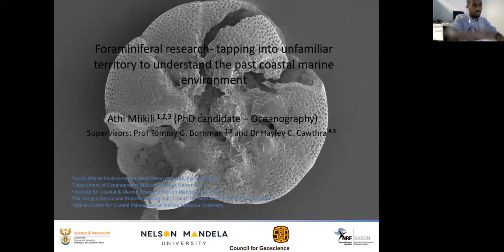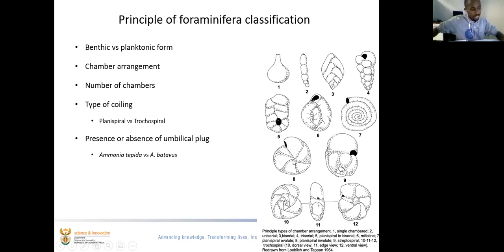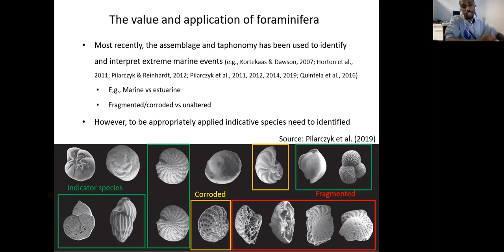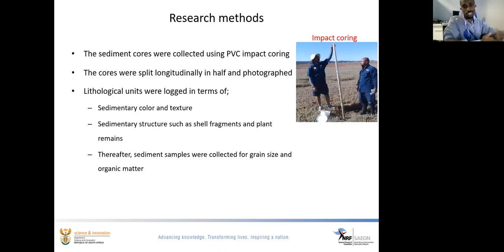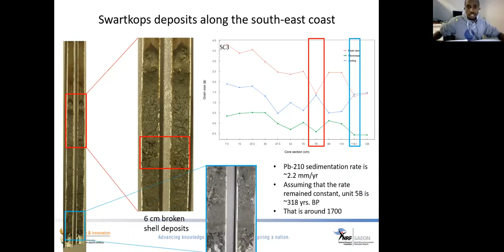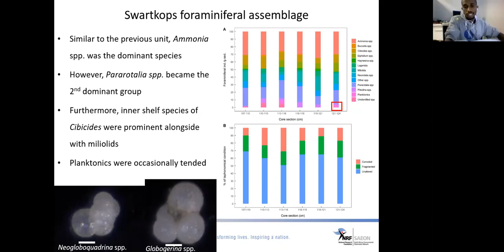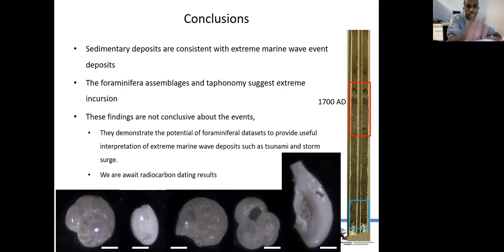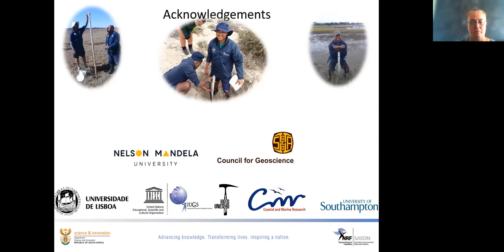Foraminiferal research to understand past coastal marine environment (SAEON Seminar, 12 Nov 2021)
Presenter: Athi Mfikili (Elwandle Coastal Node)

Title: Foraminiferal research – tapping into unfamiliar territory to understand past coastal marine environment

Abstract:  Foraminifera are single-celled micro-organisms with a shell test that is either secreted (i.e., carbonate, organic or siliceous) and/or agglutinated with foreign particles. Unlike their counterparts, diatoms, foraminifera are exclusively found in marine environments, often found floating in the water column (planktonic) or living on the sea floor or estuarine environments such as salt marshes (benthic). Foraminifera have an evolutionary history that extends back to the Cambrian (i.e.,  more than 500 Ma) and have evolved since then with approximately 60,000 fossil and modern species validly recognised. To date, there are over 16,000 living foraminiferal species belonging to 1691 genera, making this group one the most abundant microfossils in the marine realm. Although foraminifera have a cosmopolitan distribution throughout the entire marine realm, the individual taxa are restricted to specific environmental niches, e.g. benthic species occur in the shallow continental margin and intertidal areas, such as salt marshes, whereas planktonic species are exclusively found in open waters of the ocean.
Given their abundance in the marine environment and high preservation potential after death, foraminiferal assemblages have been confidently utilized in paleo-sea-level and environmental reconstruction studies. My research presents anomalous sedimentary deposits preserved in the stratigraphic record of the Swartkops Estuary and low-lyingDwarskersbos coastal plain. We use foraminiferal assemblages as proxies to identify and interpret past extreme marine inundation events in these contrasting environments along the South African coast. Generally, the foraminiferal assemblages of these two localities are dominated by Ammonia spp., but the SwartkopsEstuary was characterised by a diverse assemblage of inner shelf species as well as occasional planktonic. On the other hand, Elphidium crispum was consistently present at Dwarskersbos, suggesting the inner shelf as the likely source. Taphonomically, the Swartkops Estuary foraminiferal assemblage was characterised by well-balanced, fragmented, and corroded tests ranging between 14-30% and 10-31%, respectively, compared to the fragmented tests of the Dwarskersbos. These results suggest that these sedimentary deposits were sourced from open marine environments by extreme marine wave events. Although these findings are not conclusive about the occurrence of extreme marine events, they demonstrate the potential of foraminiferal datasets to provide useful interpretation of extreme marine wave deposits such as tsunami and storm surge. This information contributes to the understanding of these events along the South African coast and assist coastal managers to conduct hazard and risk assessments more effectively for future events. We also hope that this work on foraminiferal analysis is a first step towards incorporating these microfossils into our LTER monitoring.